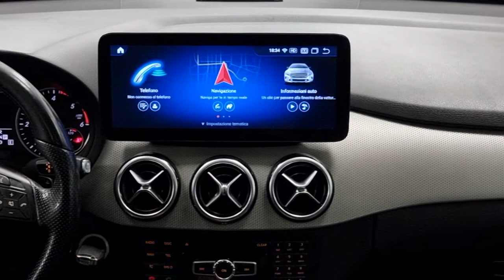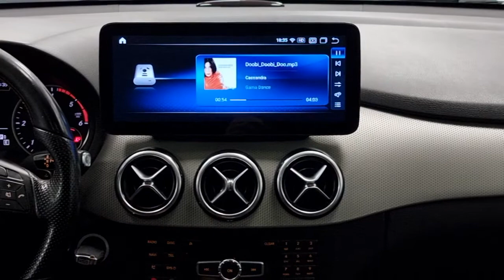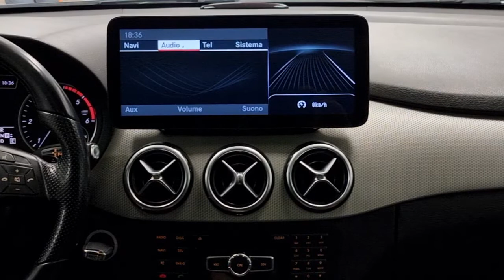mercedes classe a b gla glc display 12.3 pollici prezzo disponibile su shop.audioelite.it